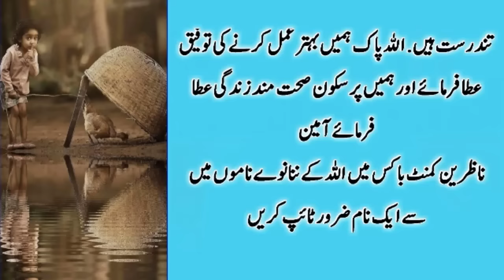Ideal words of Hazrat Ali (Razi Allahu Anhu)